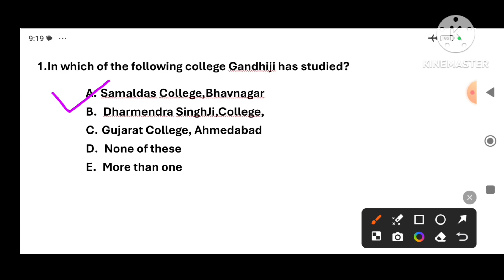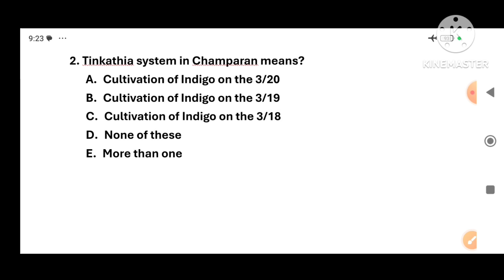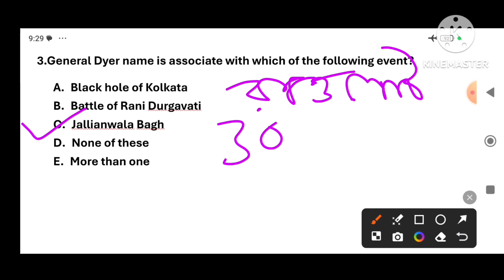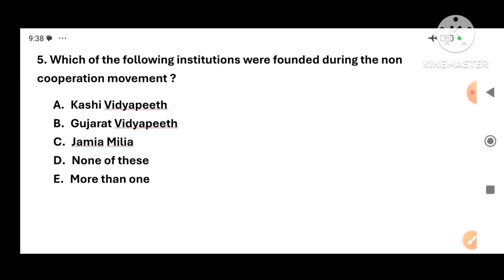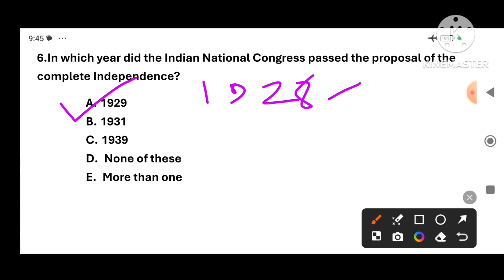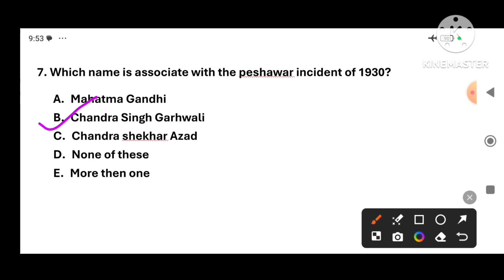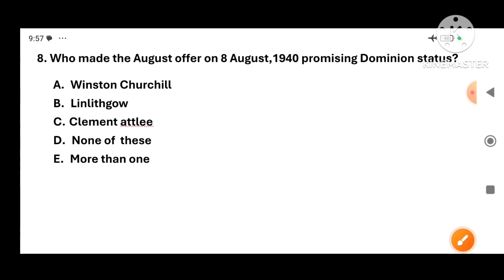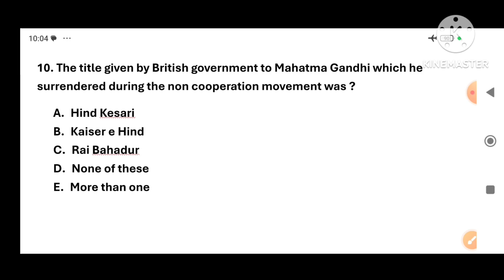BPSC HISTORY CLASS TRE 4.0। Indian National Movement। ভারতের স্বাধীনতা আন্দোলন।Top MCQ।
BPSC HISTORY CLASS TRE 4.0। ভারতের স্বাধীনতা আন্দোলন। Indian National Movement। BPSC history classTRE 4.0।